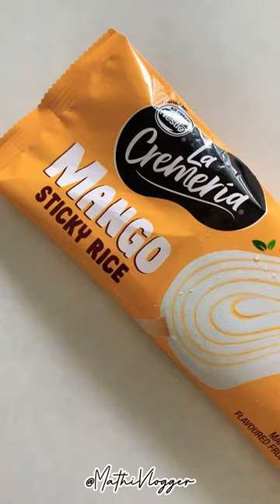‼️🥭🍦Mango Sticky Rice Ice Cream‼️